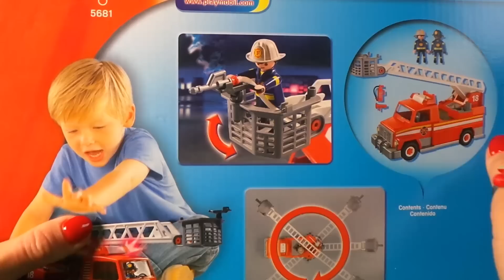Playmobil Fire Truck CITY ACTION 5692 Unboxing Rescue Ladder Unit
Playmobil Fire Truck CITY ACTION 5692 Unboxing Rescue Ladder Unit. I love playmobil toys and have dozens unboxed on my channel. 24.73 Amazon.co.uk link here ; US $24.99 on Amazon.com link here ;
Try my Playmobil Coast Guard Rescue Boat CITY ACTION Vintage 1999 Unboxing from a Yard Sale 5540. Tracey has found a 1999 instagood love this toy happy rare in this condition vintage Playmobil Coast Guard at a local yard sale. Let's join her unboxing and building this great toy . Latest version is £33.99 GBP On Amazon.co.uk $30 in north American on Amazon.com to view hit this
FACEBOOK Best Firefighter Fireman Sam Toys on Amazon.com here ; For UK use Amazon.co.uk link here ; .
MGTracey is the top Channel for Fireman Sam stories, videos and toy unboxing!!
MGTracey theme tune link ; Fireman Sam is a UK animated children's television series about a firefighter called Sam, his fellow firefighters, and other Pontpandy fictional folk from Wales. Fireman Sam is the Hero Next Door where he helps with fighting fires, manning the lifeboat, helping the mountain rescue, or joining up with the emergency medical services. Even the new lighthouse !
FIREMAN SAM'S SONG :
When he hears that fire alarm,
Sam is always cool and calm.
If you're stuck, give him a shout,
He'll be there to help you out.

So move aside make way, for Fireman Sam!
'cause he's gonna save the day,
Fireman Sam.'cause he's brave to the core,

If there's trouble he'll be there
Underground or in the air!
Fireman Sam and all the crew,
They'll be there to rescue you,